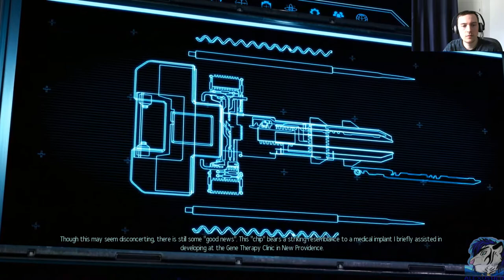Let's Play XCOM 2 - Modded - C/I - #2